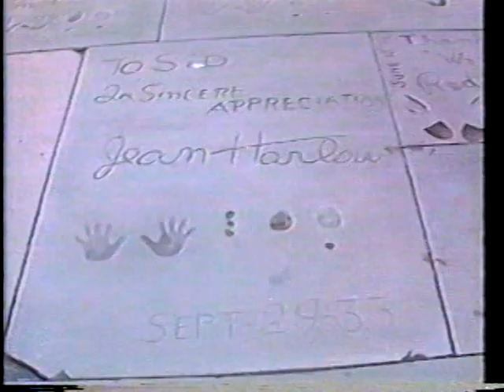June Wilkerson, Patrick Wayne and Son of John Wayne 1987 on Skip E. Lowe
June Wilkinson is an English model and actress, known for her appearances in Playboy magazine and in films of the 1960s. One of the world's most-photographed women in the late 1950s and early 1960s, at the height of her career she was called "the most photographed nude in America". Wikipedia
Born: March 27, 1940 (age 81 years), Eastbourne, United Kingdom
Spouse: Dan Pastorini (m. 1973–1982)
Height: 5 ft 6 in (1.68 m)
Children: Brahna Pastorini
Books: Public Health Skills in Nursing,Audit Report for Plymouth: Building Public Health Through Nursing
Patrick John Morrison, better known by his stage name Patrick Wayne, is an American actor. He is the second son of movie star John Wayne and his first wife, Josephine Alicia Saenz. He made over 40 films, including eleven with his father. Wikipedia
Born: July 15, 1939 (age 82 years), Los Angeles, CA
TV shows: The Monte Carlo Show, The Rounders, The Love Boat, MORE
Spouse: Misha Anderson (m. 1999–2015), Peggy Hunt (m. 1965–1978)
Children: Melanie Wayne, Anthony Wayne, Michael Wayne
Parents: John Wayne, Josephine Wayne